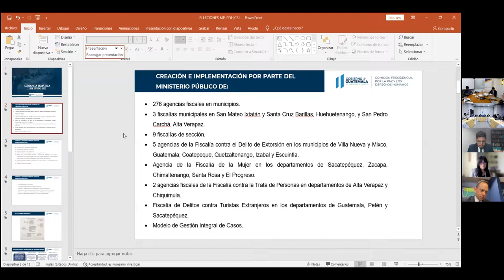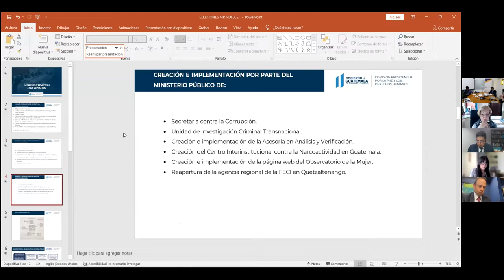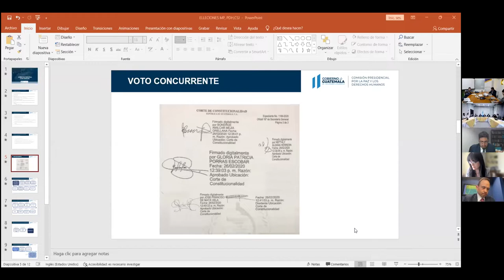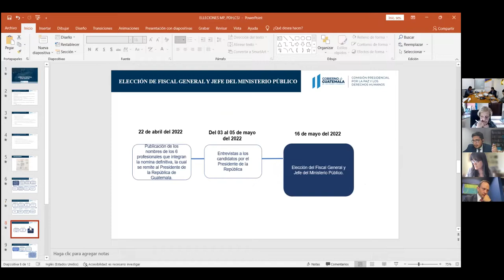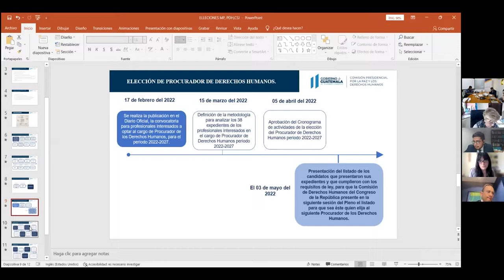7 GU Situación de los derechos humanos de las personas defensoras, operadores de justicia y el Es